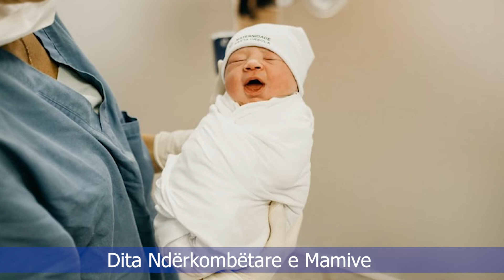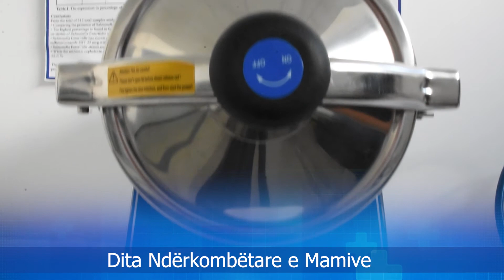Dita ndërkombëtare e Mamive